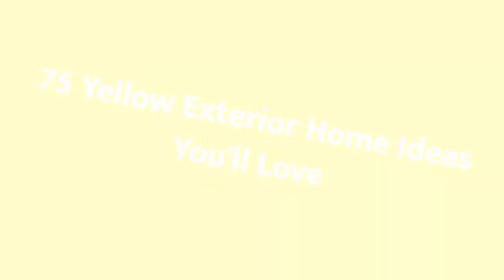75 Yellow Exterior Home Design Ideas You'll Love ⭐️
0:00:00 - Intro
0:00:12 - Yellow Exterior Home Design Ideas You'll Love: Inspirations 1 to 25
0:03:03 - Yellow Exterior Home Design Ideas You'll Love: Inspirations 26 to 50
0:06:07 - Yellow Exterior Home Design Ideas You'll Love: Inspirations 51 to 75